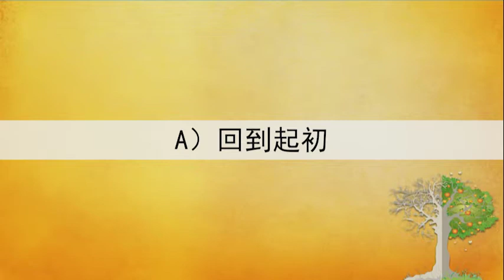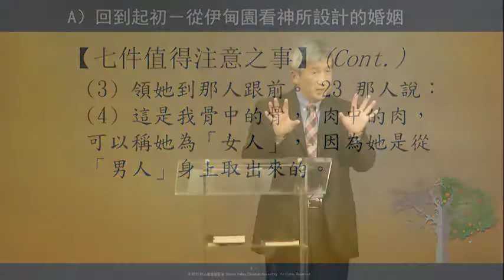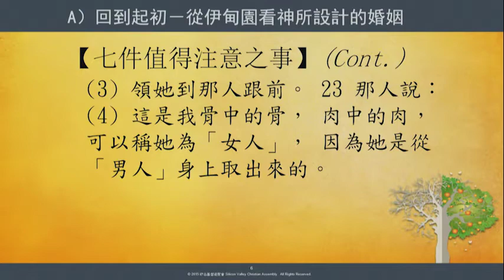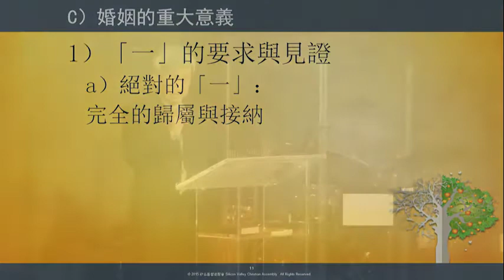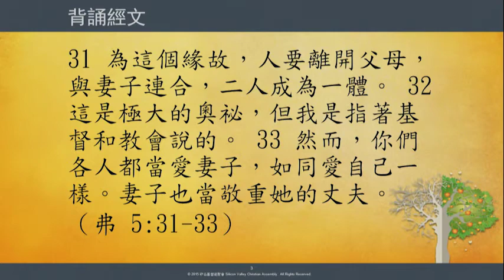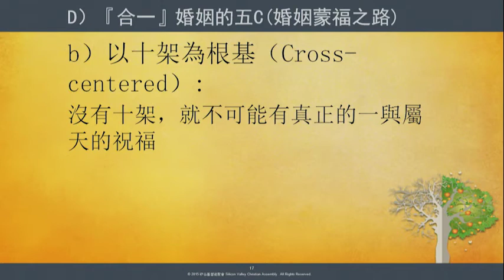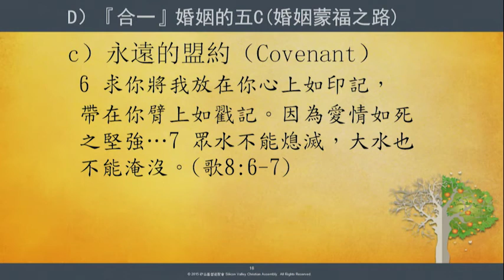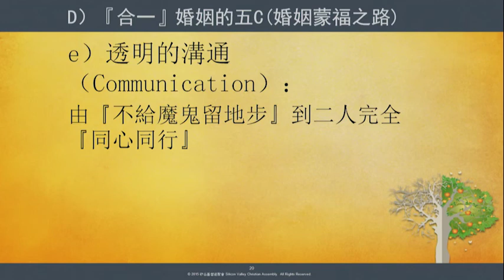新人門訓 ND-409: 婚姻